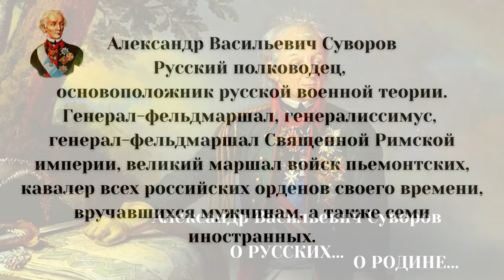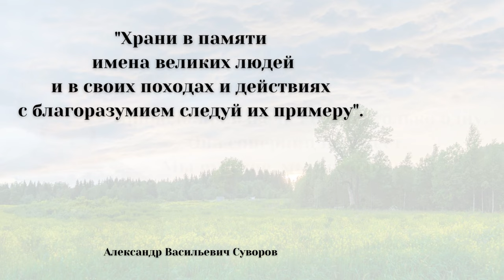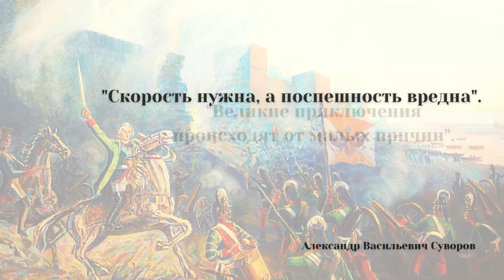Александр Васильевич Суворов. О Русских. О Родине.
Русский полководец, основоположник русской военной теории.
Генерал-фельдмаршал, генералиссимус, генерал-фельдмаршал Священной Римской империи, великий маршал войск пьемонтских, кавалер всех российских орденов своего времени.
Будучи человеком незаурядного ума, он стоял у истоков российской военной теории. За годы своей карьеры в войсках не проиграл ни одного сражения.
 Всего же за период жизни принимал участие в 60 боях.
Несмотря на высокое положение, солидный чин, даже в поздние годы бережно относился к подчиненным солдатам. Стремился избежать ненужных жертв. Участвовал в разработке новой униформы, которая пришла на замену одеждам прусского образца.